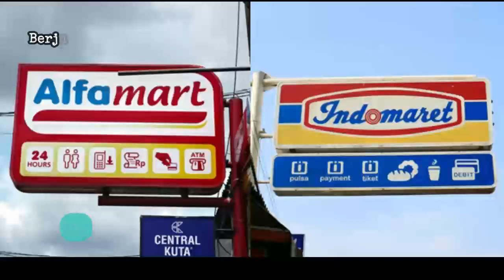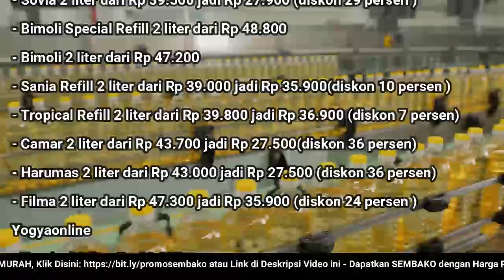🔴 UPDATE: Harga Minyak Goreng Hari Ini, Rabu 17 Agustus 2022 di 41famart + 1nd0maret